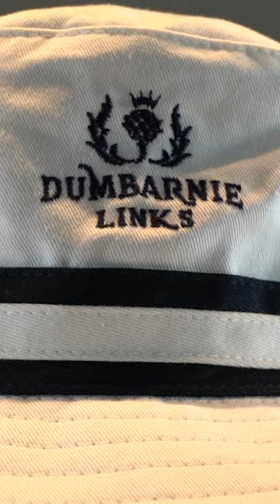Can Frankie rock this scally cap?